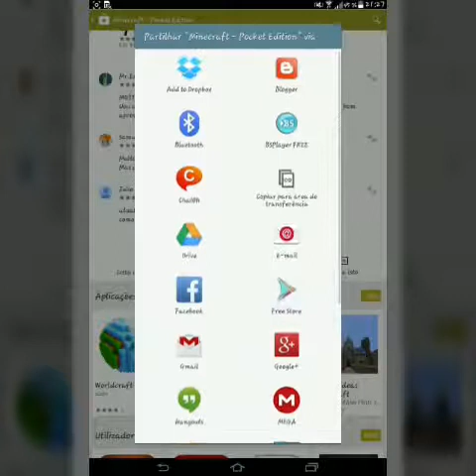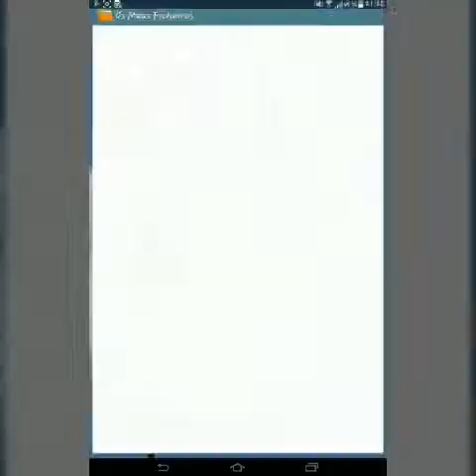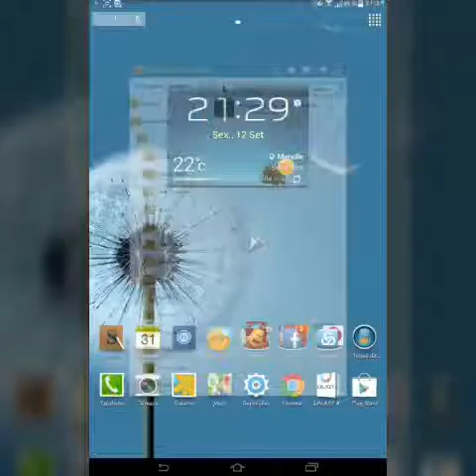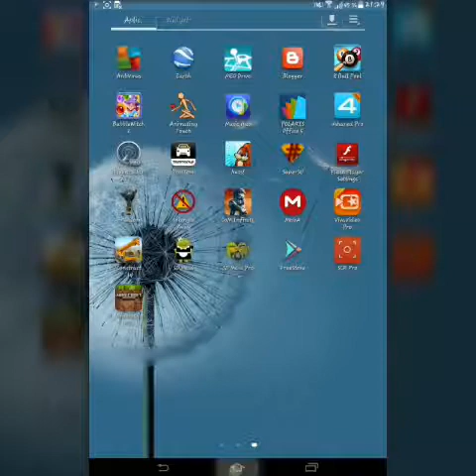tutorial Download the applications play store free